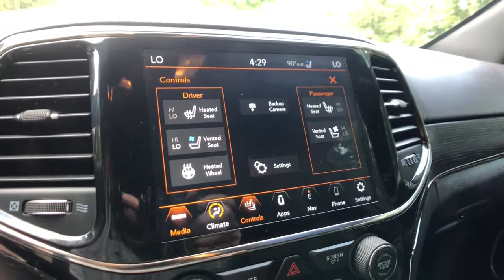2019 Jeep Grand Cherokee Clarkston, Waterford, Lake Orion, Grand Blanc, Highland, MI P12992A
Bright White Clearcoat Used 2019 Jeep Grand Cherokee available in Clarkston, Michigan at Bowman Auto Center. Servicing the Waterford, Lake Orion, Grand Blanc, Highland, MI area.

2019 Jeep Grand Cherokee High Altitude - Stock#: P12992A - VIN#: 1C4RJFCT0KC804944

Clean CARFAX.brBright White Clearcoat 2019 Jeep Grand Cherokee High Altitude 4D Sport Utility 4WD 5.7L V8 HEMI 8-Speed AutomaticbrbrbrAt Bowman Auto Group we provide One Great Experience and are proud to offer Transparent Pricing! Proudly serving: Oakland County, Clarkston, Bloomfield Hills, Flint, Waterford, Holly, Whitelake, Lake Orion and Detroit.